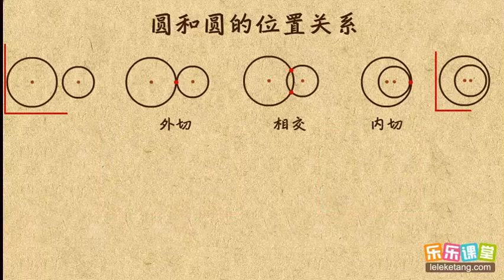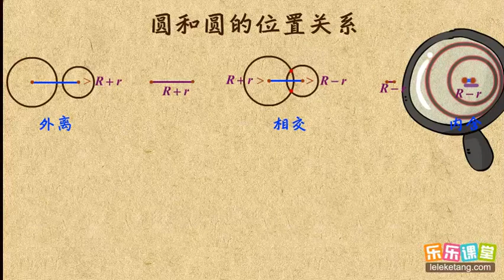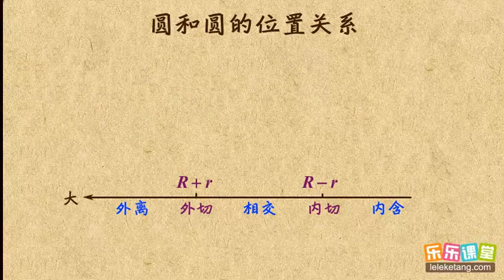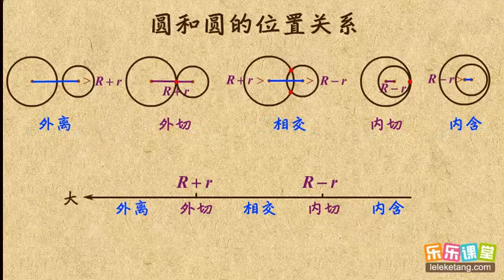14圆和圆的位置关系 圆2 初中数学初三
14圆和圆的位置关系     圆2     初中数学初三